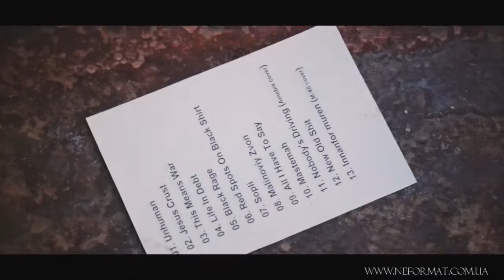Die Fast And Decay - 6 - Red Spots On Black Shirt - Live@Petrivska, 34, Kiev [19.08.2015] (duocam)